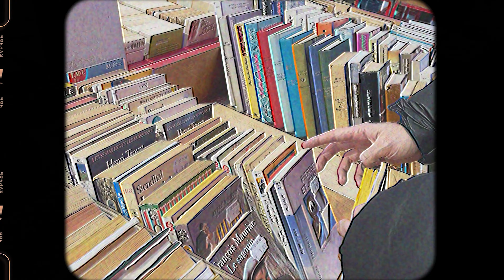MRT - BIG HEART (VIDEO OFICIAL)